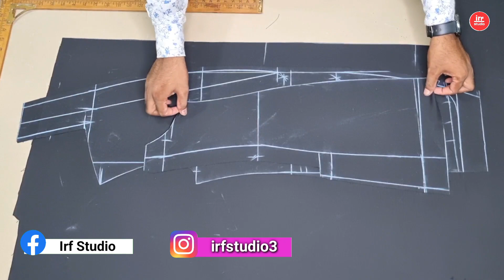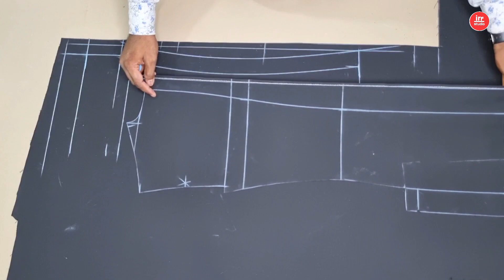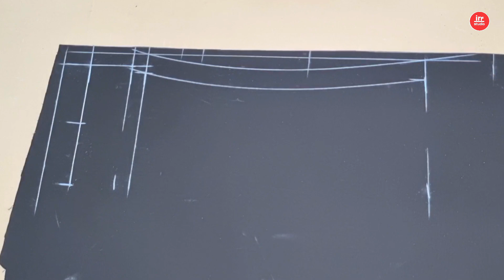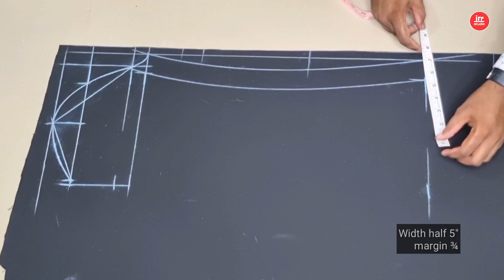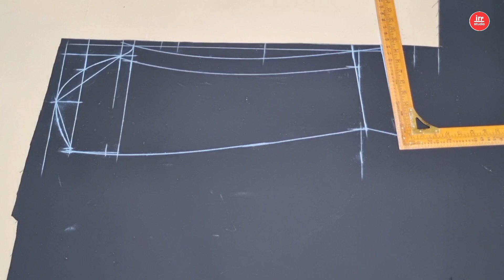Shawl Collar Coat Cutting Part 3 | Shawl Lapel Tuxedo Coat Sleeve Cutting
About video
Hello dosto is video me Maine aap ko bataya hai ki Shawl Collar Coat Cutting Part (3)  Sleeve Cutting kaise karte hai